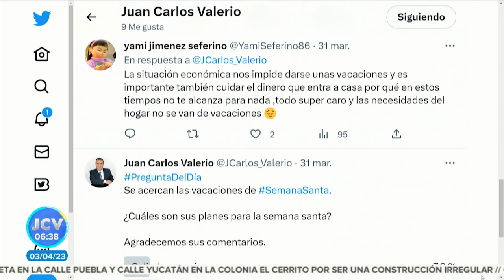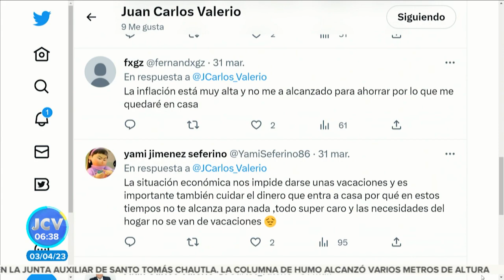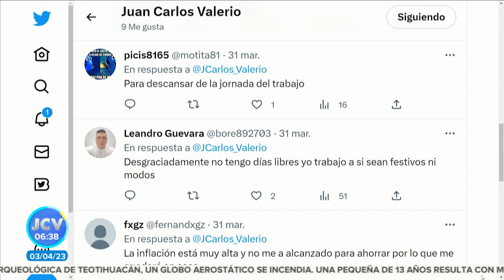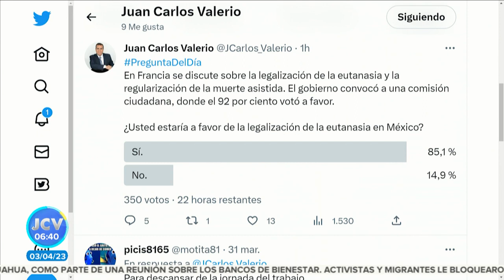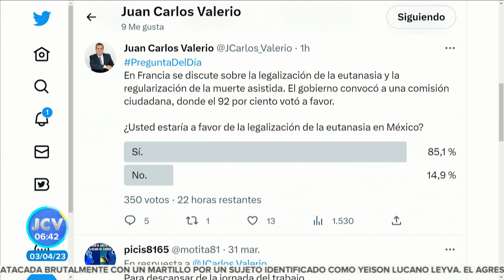¿Considera que la eutanasia debería ser legal en México?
Opinión | Francia está a un paso de permitir a eutanasia.

¿Considera que debería ser legal en México?